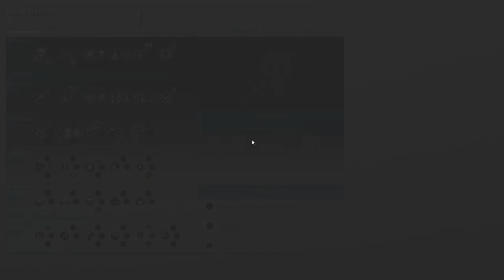Middle Earth: Shadow of War - cap.9 - ¡Que se extingan la Sombra y la Llama!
Último grito de Balrog.